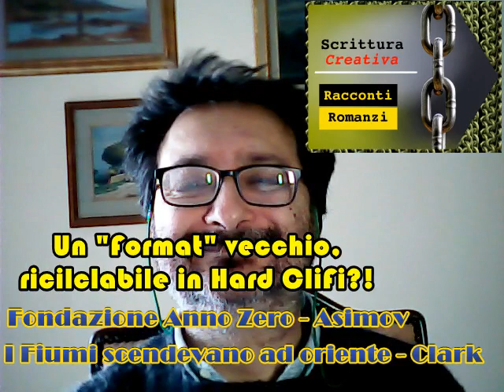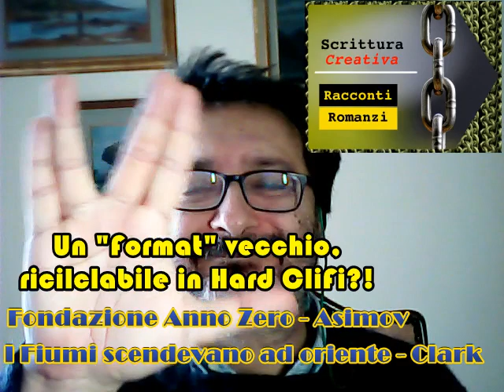Progettazione Narrativa (4/5) Indizi per Ottimizzarla in Fantascienza - Scrittura Creativa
Indizi per Ottimizzare la Progettazione Narrativa in Racconti e Libri di Fantascienza

[ 0:00 ] Indizi per Ottimizzare la Progettazione Narrativa
[ 0:37 ] Fondazione Anno Zero - Asimov

[ 2:14 ] 007 al servizio segreto di Sua Maestà - Fleming
[ 2:56 ] Leggermente fuori fuoco - Capa
[ 4:29 ] I fiumi scendevano ad oriente - Clark
[ 5:12 ] Il ponte sulla Drina - Adric
[ 5:56 ] Per chi suona la campana - Hemingway
[ 6:38 ] Suggerimenti per Ottimizzare la Progettazione Narrativa

Il file è in Copyleft(BY-ND-NC)